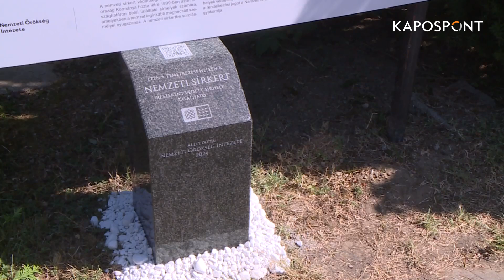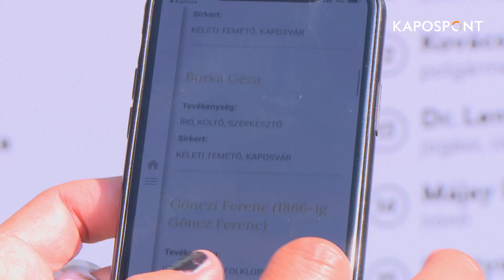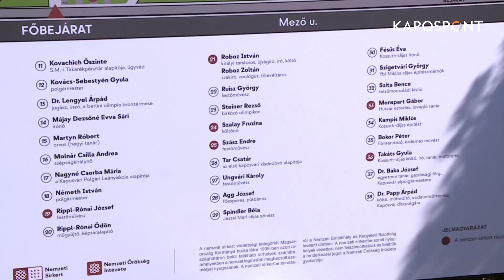XXI. századi megoldás a Keleti temetőben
QR-kódos alkalmazás segíti a tájékozódást a sírkertben. Megmutatja a híres emberek nyughelyeit és ismerteti az életrajzukat is.